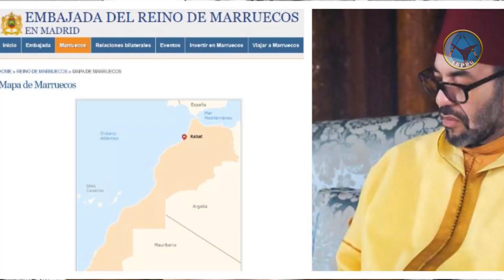MARRUECOS INVADE TERRITORIOS ESPAÑOL EN ÁFRICA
Marruecos una vez más invade territorios de España en África. Esta vez se trata de Ceuta y melilla mediante su mapa oficial.